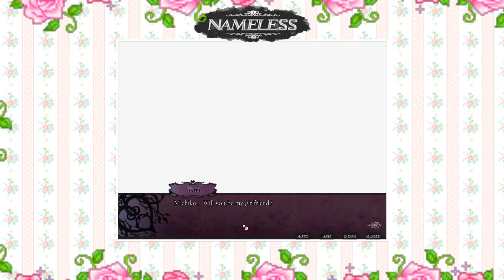♡ Nameless ~ The one thing you must recall - Yuri Route: 53: His Sweet Confession ♡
✩ Want to overindulge this series? BAM, thank me later (ﾟ∀ﾟ)☞

(ﾉ◕ヮ◕)ﾉ*:･ﾟ✧